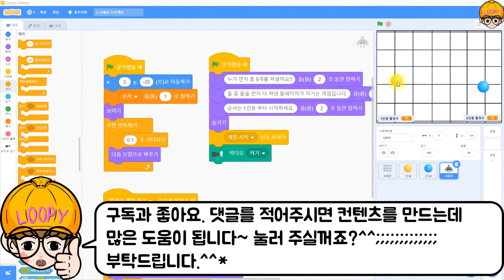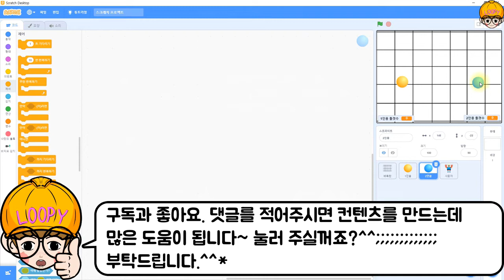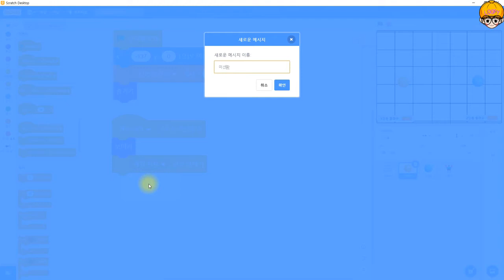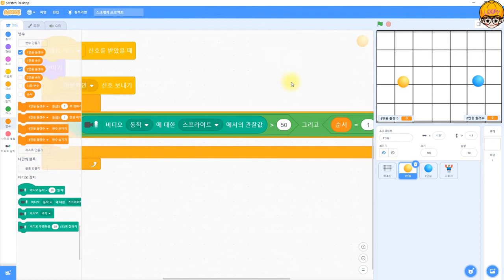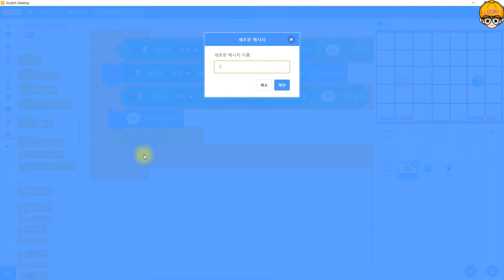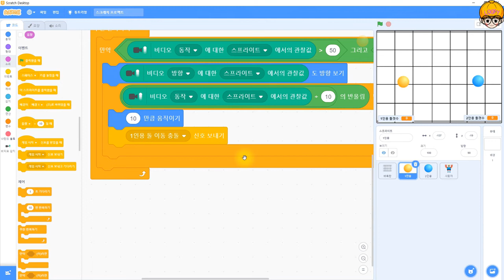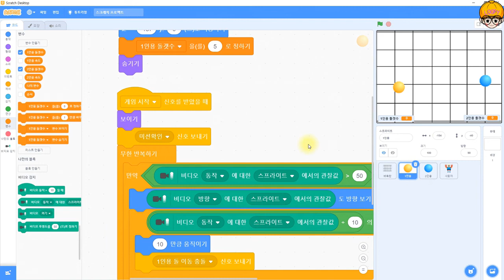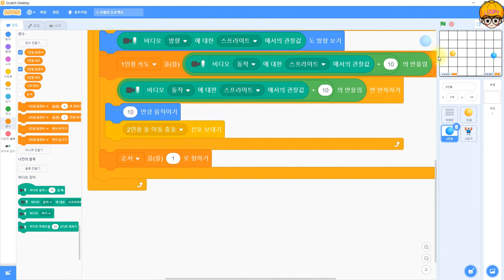[모션 게임] #02 스크래치로 알까기 게임 만들기-모션을 바둑알 옮기기(scratch motion game), 스크래치 코딩 강좌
[코딩스토리]
2인용 알까기 게임을 만듭니다.
1인용과 2인용의 순서를 정해 한 번씩 돌을 쳐 냅니다.
돌이 벽에 닿으면 돌의 갯수가 하나씩 줄어, 마지막에 갯수가 남아 있는 플레이어가 이기는 게임입니다.

[코딩을 통해 배울 수 있는 내용]
1. 모션값 확인
2. 모션 방향으로 이동
3. 충돌 확인

[얼렁뚱땅 코딩조립소 채널 영상 업로드 일정]
▶업로드 시간 : 오전 09:00시 업로드
▶월,화,수 : 엔트리(entry) or 스크래치(scratch3.0) 중,고급 강좌 업로드
    - 엔트리와 스크래치 강좌가 격주로 업로드됩니다.
▶목,금 : 코스페이시스(cospaces) 초,중,고급 강좌 업로드
▶토 : 스크래치(scratch3.0) 초급 강좌 업로드
▶일 : 엔트리(entry) 초급 강좌 업로드

위 영상 업로드 일정은 상황에 따라 변경될 수도 있습니다. 변경될 시에는 미리 공지해 드리겠습니다.